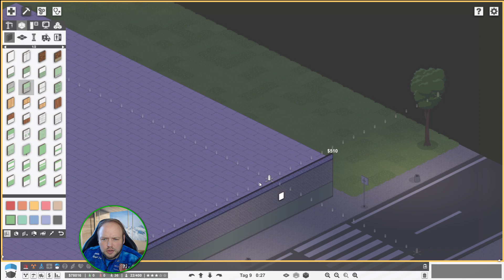🚑 Project Hospital Dienstleistungen 🏥 ▶08 | Sandbox ⚕️ Deutsch | Project Hospital Service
❓ Mehr Informationen ❓

🎮 Info 🎮
Project Hospital

In Project Hospital sind wie Architekt, Manager und Arzt in Personalunion. Wie bauen das Krankenhaus eigenhändig, stellen von Hausmeister bis hin zum Oberarzt geeignetes Personal ein und unterstützen die Mediziner bei den komplizierten Patienten und ihren bisweilen kuriosen Krankheiten.

Für Trinkgeld:
🖱️ Kaffeekasse (wird im Stream angezeigt)